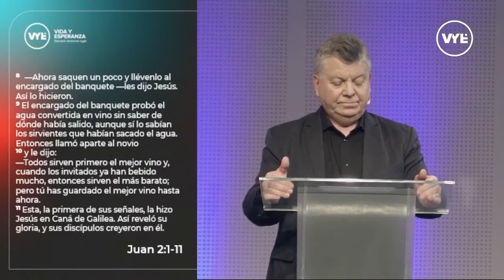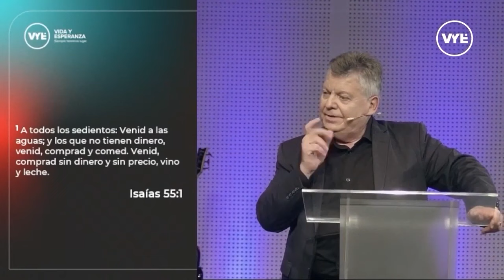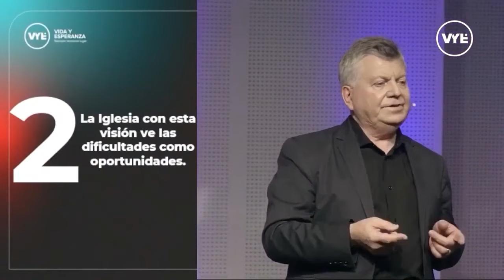ConectadosVYE 9/7/23 Ap. Carlos Schultz - UNA IGLESIA GENERADORA DE BENDICIÓN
🔹 Queremos estar en contacto con vos, nuestros canales de comunicación.

UNA IGLESIA GENERADORA DE BENDICIÓN
Texto: Juan 2:1-11 NVI
1. SE QUEDARON SIN VINO. v.3
Isaías 55:1
1 Timoteo 5:23
Lucas 10:34
Salmo 27:9
2. LA IGLESIA CON ESTA VISIÓN VE LAS DIFICULTADES COMO OPORTUNIDADES.
3. SIEMPRE LOS OBJETIVOS DE DIOS SON MAS GRANDES QUE NUESTROS PREJUICIOS.

Podemos ser generadores de bendición.